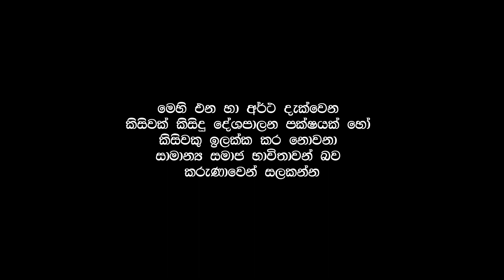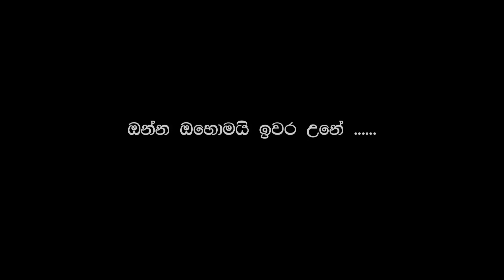ජප රනිල්ද ? මමද යකෝ ලොක්කා ? | Lanka Tv Channel 1 | Sinhala | Tomorrow is Today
රටේ ලොකුම ලොක්කා කවුරු කියලද හිතන්නේ ?

Dear All !
We have been running this channel since 2009 for the common good and prosperity
We believe that it is a great mistake to remain silent when all those who are appointed as the rulers of our country are more or less robbing the country and its people and stealing even from the money borrowed from abroad.
That's why it is our aim to expose all the unfair, unjust and illegal matters in our cuntry .
We are against to themWe do not care about any party, race, race and respect only humanity, and we will devote our utmost energy to it tomorrow as well.
We become more independent, taking no influence from anyone
It is a populist goal for the people, not for anyone else, rather than independence
Join us in building a fairer world to protect our country and its people by conquering that goal.
We are always here for you
Lanka TV Channel 1 team
වසර 2009 සිට අපි මෙම චැනලය පවත්වාගෙන යන්නේ පොදුජනතා යහපත හා ශුභසිද්ධිය සඳහාමය
අප රටේ පාලකයන්ව පත්වන සියල්ලෝ අඩු වැඩි වශයෙන් රටත් එහි ජනතාවත් හූරා කමින් පිටරටින් ලබා ගන්නා ණය මුදලින් පවා හොරකම් කරද්දී මහබැංකුව පවා මංකොල්ල කද්දී ඒ සියල්ල දැක නිහඬව සිටීම මහා වරදක් බව අප විශ්වාස කරන්නෙමු
ඒ නිසාම එදා සිට අද දක්වා ජනතාව වෙත යොමුවන සියළු අසාධාරණ අයුක්ති සහගත අවනීතිමය සිදුවීම් වලට හා ඒවා මෙහෙයවන්නන් හෙළිදරව් කිරීම අපේ අරමුණ වෙයි
එිහිදී කිසිදු පක්ෂ පාට ජාති අගාම් නොසලකන අපි මනුෂ්‍යත්වයටම පමණක් ගරු කරමින් හෙටත් ඒ වෙනුවෙන් අපේ උපරීම ශක්තිය යොමු කරන්නෙමු
කිසිවකුගෙන් කිසිදු ප්‍රථිලාභයක් නොලබන ලබා නොගන්නා අපි වඩාත් ස්වාධීන වන්නෙමු
එය ස්වාධීනත්වයටත් වඩා වෙනත් කිසිවකුට ගැති නොවනා ජනතාව වෙනුවෙන් ම ජනතාවාදී වෙන අරමුණකි
එම අරමුණ ජය ගනිමින් අපේ රටත් එහි ජනතාවත් රකිම්න් වඩාත් සාධාරණ ලොකයක් තනන්නට ඔබත් අප හා එක්වන්න
අපි හැමදා ඔබ වෙනුවෙන්ම ඔබ ගමගයි
ස්තූතියි
ලංකා ටීවී චැනල් 1 කණ්ඩායම
ඔබ රිසි දේ මෙන්ම ඔබව දැනුවත් කල යුතු විශේෂිත සියලු පුවත් හා නිර්මාණ අප ‌Lanka Tv Channel 1 හි පල කරන්නෙමු

ඔබට අපගේ නව  Video මඟහැරීම වළක්වා ගැනීම සඳහා Bell Icon එකත් Click කරන්න අමතක කරන්න එපා !

Join us
LankaTV Channel1 Telegram Channel

Send us your feedback and your video news